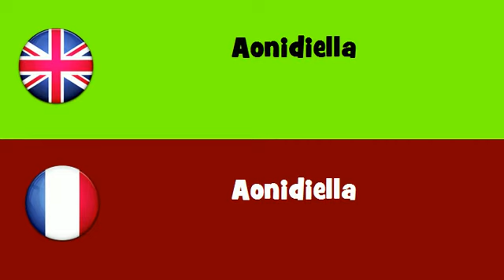FROM ENGLISH TO FRENCH = Aonidiella